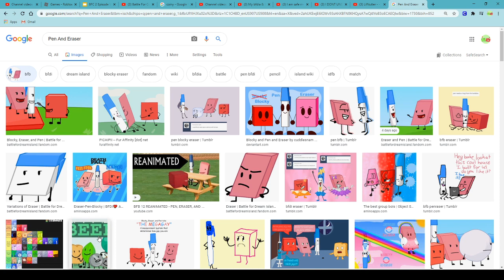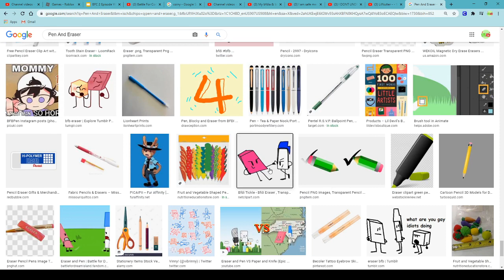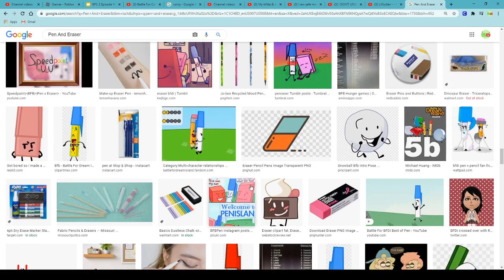Pen And Eraser.mp4 ft.ToyBatMations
engineer gaming